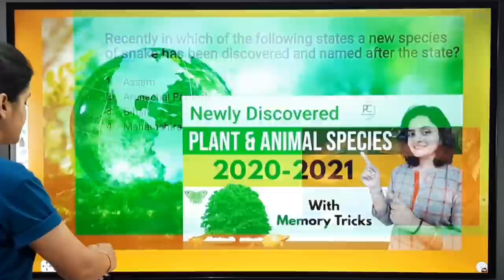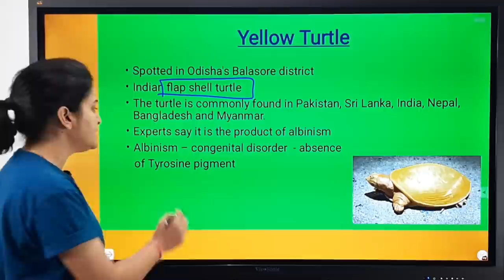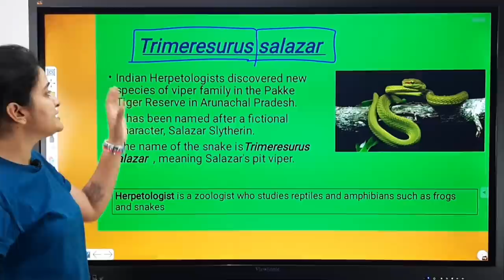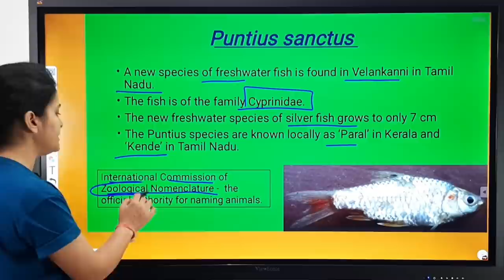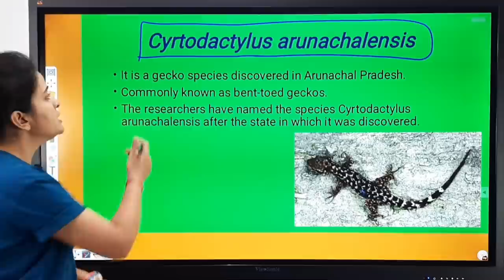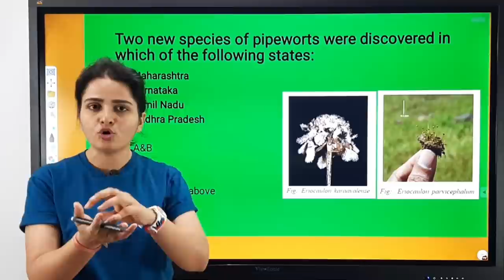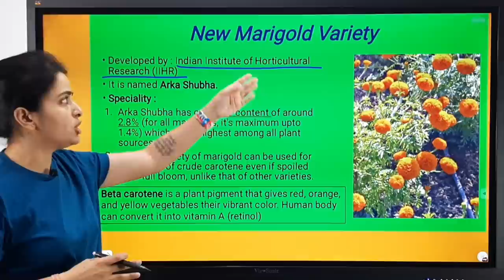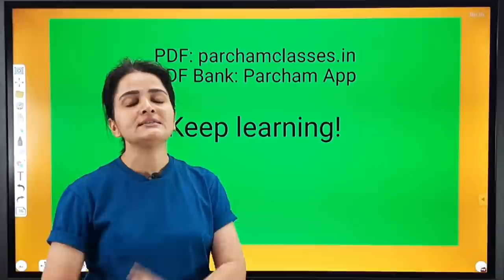New Species 2020- 2021 | Newly Discovered Plant & Animal Species | Species in News | UPSC Prelims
In this video, we have discussed the newly discovered species of plants and animals in the year 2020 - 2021.
All the new species in news have been covered along with their scientific names, the places where they have been found, and their peculiar features.
With the help of mnemonic (memory) techniques, we have tried to help you learn all these new species of plants and animals while you watch this video.

If you want to watch other videos related to the Current GK then the link for the playlist is given below: